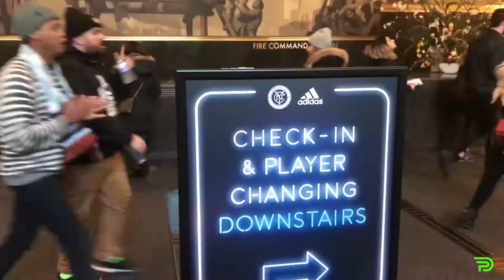The Cooligans -- Rockefeller Center -- NYCFC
Playing soccer at the Rockefeller Center? Score a goal and unveil the best celebration ever? Everything is possible with The Cooligans. Welcome to the Designated Player team!!